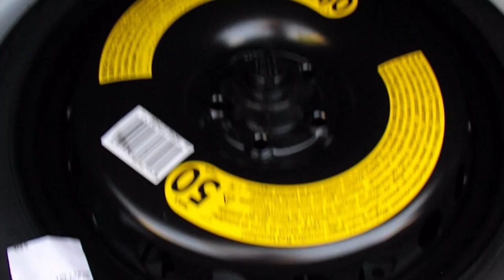Audi / A4 / 2018 - ja172863